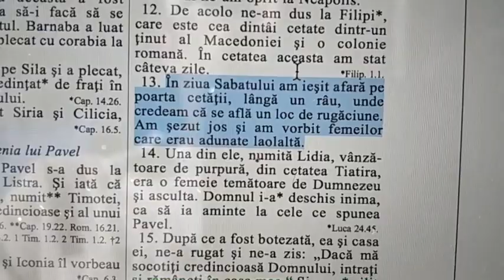"Lângă un râu, unde credeam că se află un loc de rugăciune". Lidia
"De acolo ne-am dus la Filipi, care este cea dintîi cetate dintr-un ţinut al Macedoniei, şi o colonie romană. În cetatea aceasta am stat cîteva zile. 13. În ziua Sabatului am ieşit afară pe poarta cetăţii, lîngă un rîu, unde credeam că se află un loc de rugăciune. Am şezut jos, şi am vorbit femeilor, cari erau adunate laolaltă. 14. Una din ele, numită Lidia, vînzătoare de purpură, din cetatea Tiatira, era o femeie temătoare de Dumnezeu, şi asculta. Domnul i-a deschis inima, ca să ia aminte la cele ce spunea Pavel. 15. După ce a fost botezată, ea şi casa ei, ne-a rugat şi ne-a zis: „Dacă mă socotiţi credincioasă Domnului, intraţi şi rămîneţi în casa mea.“ Şi ne-a silit să intrăm."
Faptele Apostolilor 16:12-15

De ce Pavel i-a căutat prima dată pe evrei pe unde a umblat? Min 2:40
Separările dintre creștini după criterii etnice nu sunt biblice. Min 10:20
Trebuie făcut botezul doar în apă curgătoare?                      Min 17:40
Dacă cineva a făcut botezul fără să fie convertit?              Min 18:35
Apostolii nu au construit clădiri de biserici.                         Min 21:40
Despre etichetele (denumirile) religioase                             Min 22:10
Mormintele nu sunt locuri de veci .                                         Min 26:38
Nu există locuri sfinte .                                                               Min 28:18
De ce aici pe malul apei erau adunate doar femei?                Min 29:30
Blestemul femeii.                                                                          Min 31.00
Femeia va fi mântuită prin naștere de fii.                                  Min 33:25
Disprețuirea educației biblice de către părinți creștini.           Min 35:20
Educația biblică, o poruncă dată părinților                                Min 37:30
Educația copilului mic este secretul credinței omului mare. Min 39:10
Orice educație e însoțită de mijloace de constrângere           Min 40.00
Toți cei ce au crezut în Noul Testament au fost oameni temători de Dumnezeu înainte                                                                          Min 41:30
Avantajul femeii                                                                             Min 42:40